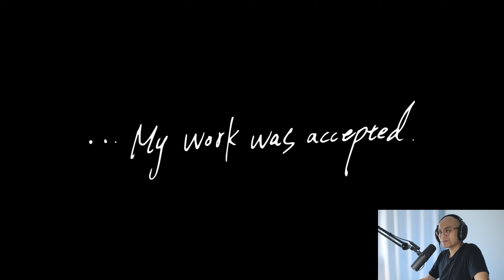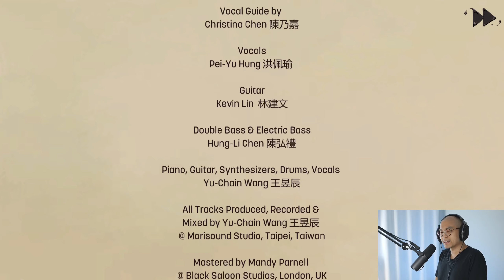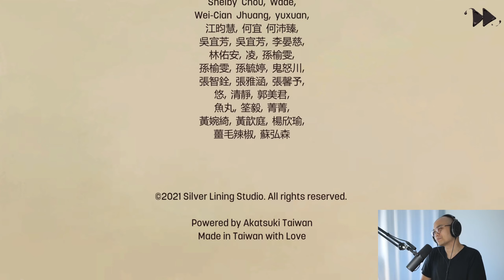knify Plays Behind the Frame: The Finest Scenery - Episode 3 Ending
knify plays Behind the Frame, a vivid, interactive fiction about an aspiring artist on the cusp of finishing the final piece of her gallery submission. Guide brush strokes and solve a variety of puzzles to help an aspiring artist complete her masterpiece amid her brusque neighbor’s gaze and his pesky cat. As her painting starts to take shape, uncover an emotional tale of chance and artistry revealed behind unrelated yet familiar moments.